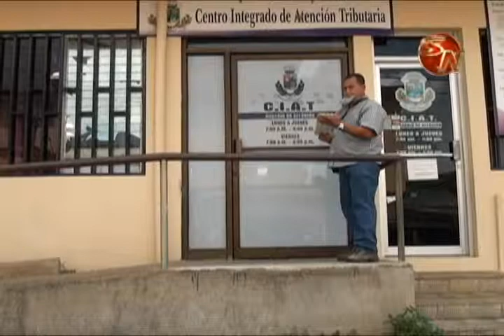Regidor espera que ayuntamiento generaleño emita Bonos Municipales y Verdes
Con el objetivo de que la municipalidad de Pérez Zeledón, cuentan con otras maneras de generar ingresos, es que el regidor, Wilberth Ureña, presentó dos propuestas.